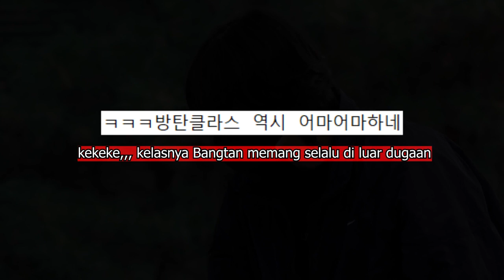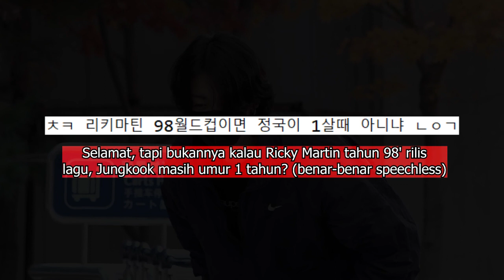'Jungkook Menjadi Pencetak Sejarah Di Piala Dunia', Begini Reaksi Netizen Korea?!!